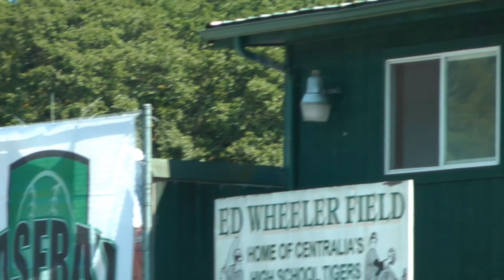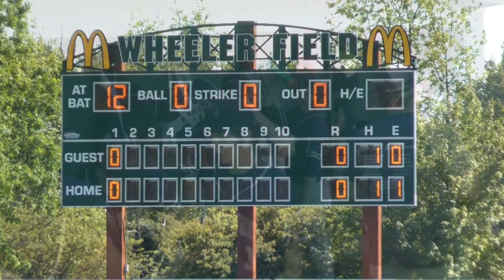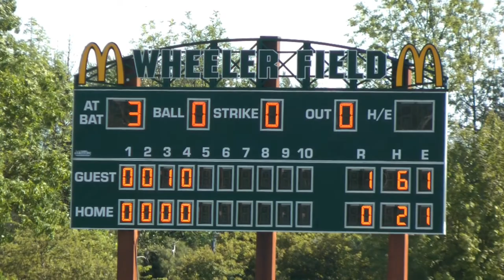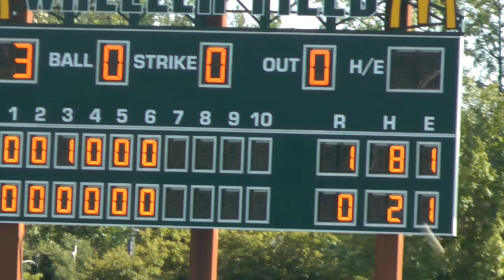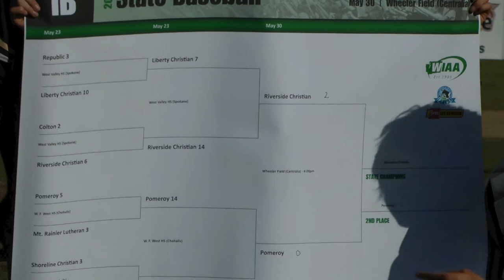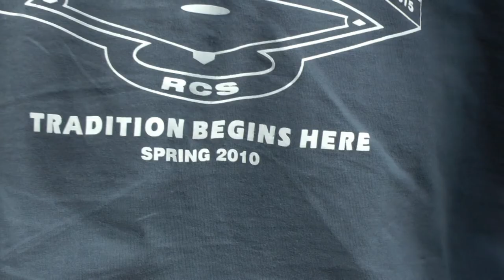RCS Baseball Championship 2015